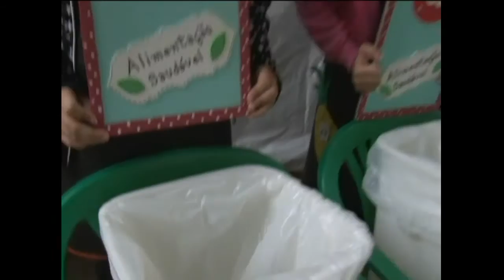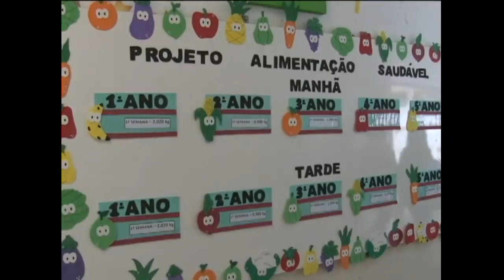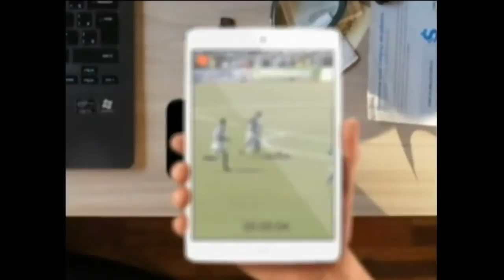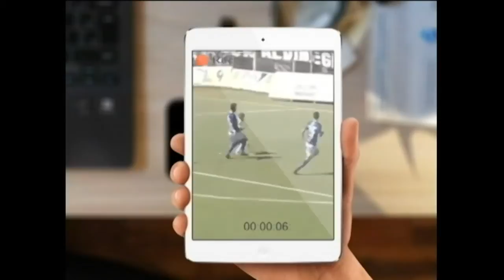TVU Jornal 2ª edição 01/06 quinta – feira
No TVU Jornal 2ª edição de quinta-feira 02/06, você confere as notícias: A polêmica do decreto dos portões continua, prefeito João Dado voltou a falar do assunto e disse que a medida busca colocar em prática uma lei que existe desde dois mil e onze e explicou porque até quem instalou o portão antes, também enquadra na regra. Todo mundo já sabe que não pode desperdiçar alimento, uma escola de Votuporanga está conseguindo envolver todos os alunos e mostrar que a consciência é um dos ingredientes de um bom prato. Tudo isso e muito mais você confere aqui no TVU jornal.